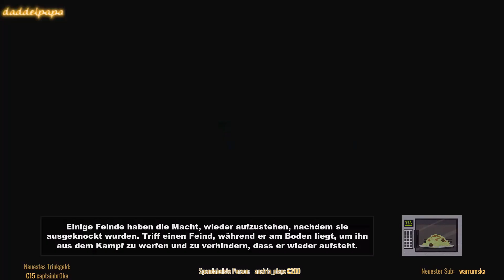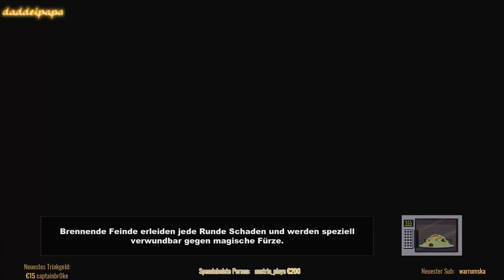South Park - The Stick of Truth #04 - Eierkinn-Tag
South Park: Der Stab der Wahrheit | South Park: The Stick of Truth
Ubisoft 2014
Kommentiertes Gameplay von Daddelpapa

( Mit * versehene Links sind so genannte Partner-Links. Du kannst hier, in der Regel, sehr günstig, sicher und online kaufen und ich erhalte dafür eine winzige Provision. SupportIstKeinMord)